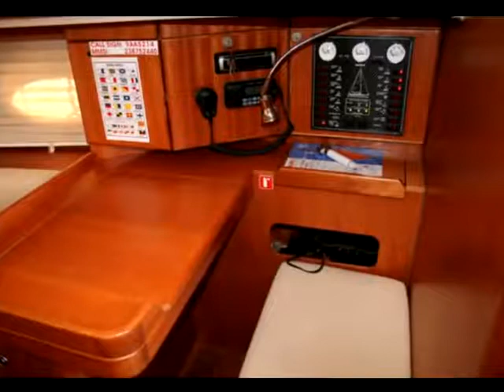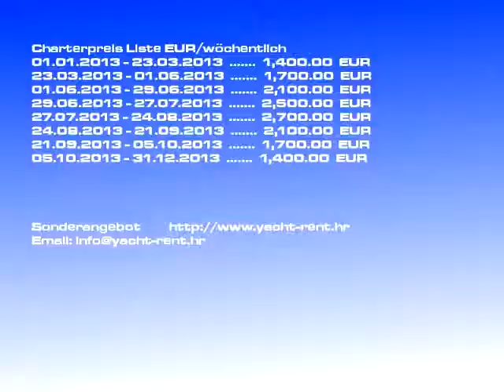Charterboot Elan 384 Impression/2007 | Segelboot Šibenik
Miet-Yacht Kategorie: Segelboot, Mietboot Tarif: 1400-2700 EURwöchentlich, Mieten Yachttyp: Elan 384 Impression, Hergestellt: 2007, Yacht Stelle: Šibenik Kroatien, Yacht Länge: 11.55, Schlafen: 6, Kajüten: 3